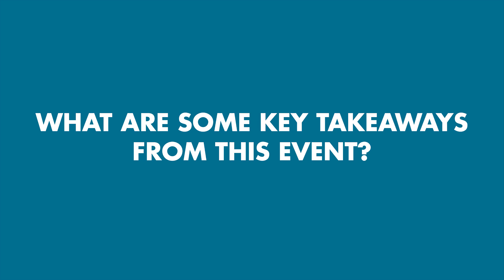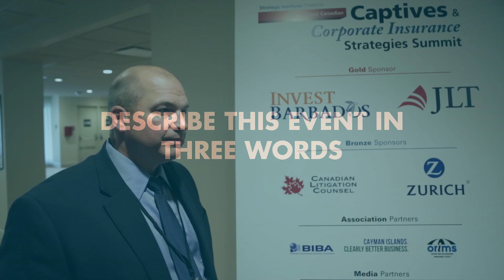Attendee Review: Captives & Corporate Insurance Strategies Summit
See what our attendees have to say about our Captives & Corporate Insurance Strategies summits